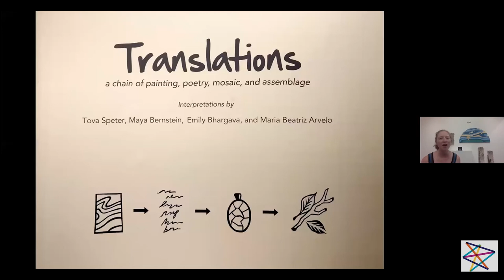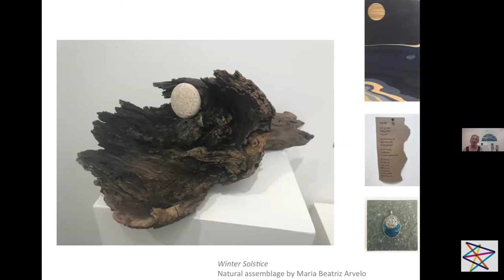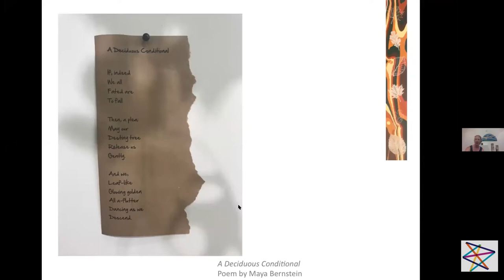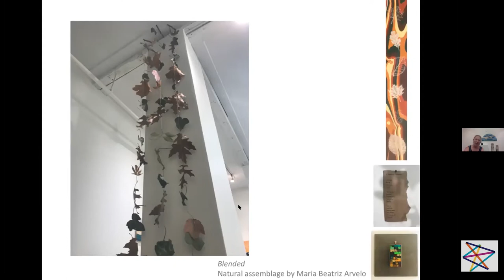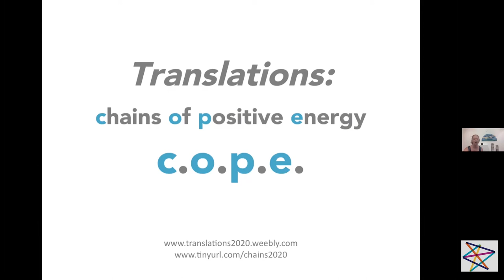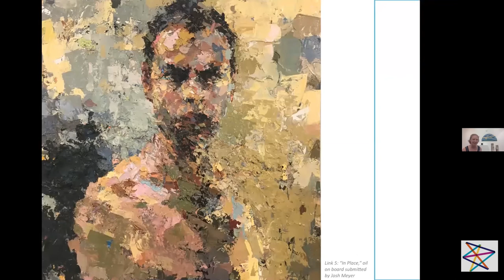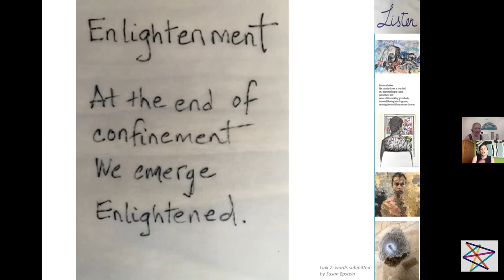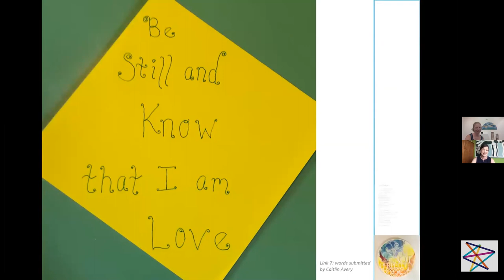JLive with Artist Tova Speter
Tova Speter is an artist, art therapist, educator, and consultant based at Gorse Mill Studios in Needham, MA. She has a private practice that offers art therapy and mental health counseling services that utilize art making as a therapeutic tool for self- expression and healing. Tova is the founder and director of The MEM Project and works as a consultant helping congregations and organizations explore innovative ways to infuse more arts-based experiences into their programming. Tova has collaborated with JArts since its inception, facilitating art workshops and creating collaborative, site-specific installations in a variety of Boston venues, including the Museum of Fine Arts.

In this segment Tova shared work from her Translations exhibit from Gorse Mill Gallery (view the work from the gallery exhibit here); as well as work from her most recent community project (view the work from chains of positive energy here).